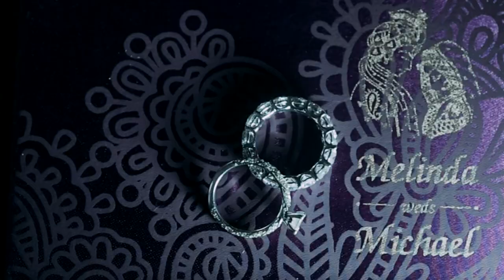July 8th, 9th 2022 Melinda & Michael Best Hindu Wedding Cinematic Highlights | Tulsi, Golden Terrace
Hindu Wedding by @bella_vita_weddings
Reception by @bella_vita_weddings

Photography @bella_vita_weddings
Cinematography @bella_vita_weddings
Reception Decoration @goldenterrace
Hindu ceremony Venue @tulsimandir
Reception venue @goldenterrace
Bride @melizzyyx3
DJ/MC  @djspeede
Dry ice/Dancing on Clouds/sparklers @nyeventproductions